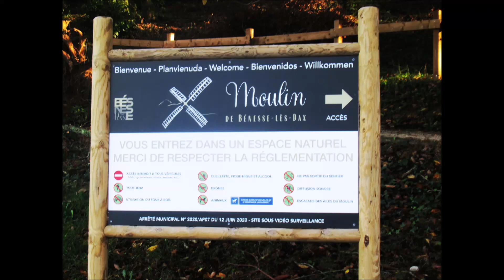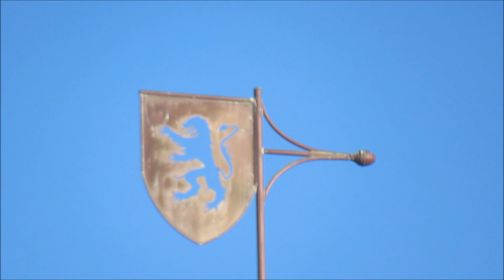Benesse les Dax : le Moulin - 18 Novembre 2023 - 🌲🌳🌴🌺🌻🌸